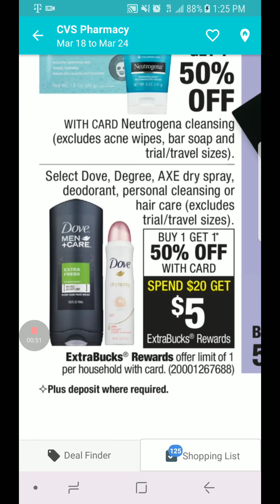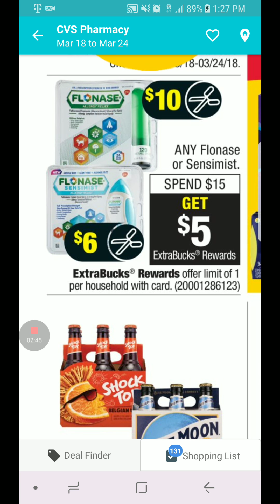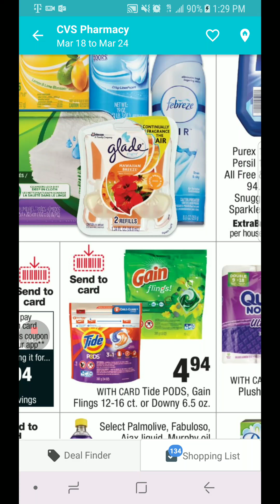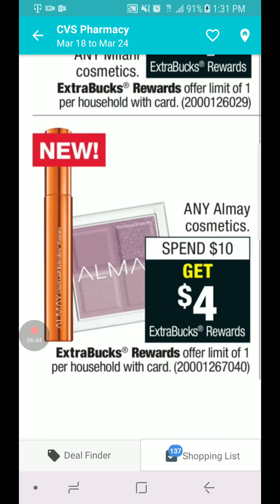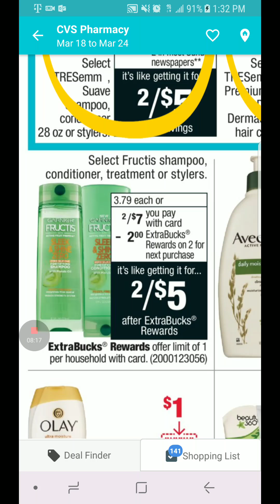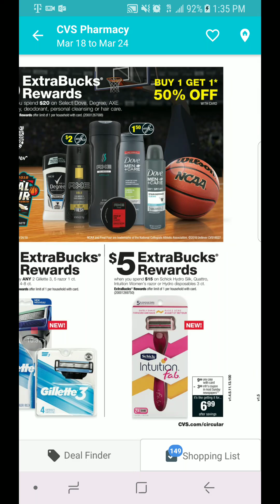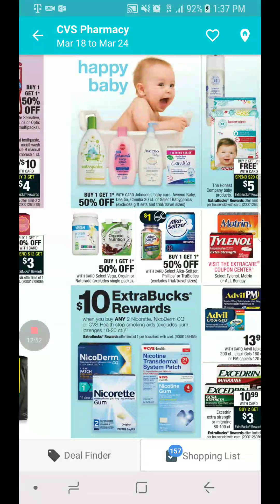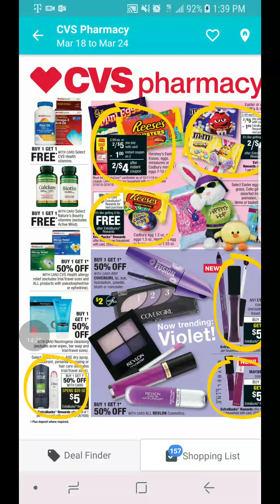Plan de compras CVS Cupones 3/18 a 3/24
CVS Cupones
Subscribete y dame un like 👍

Hola, bienvenidos!

Hello, welcome!